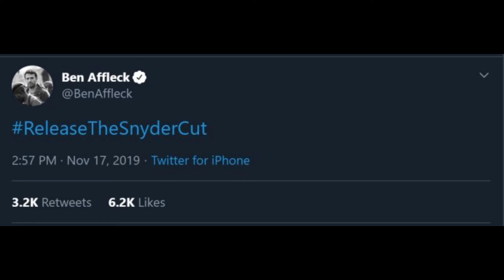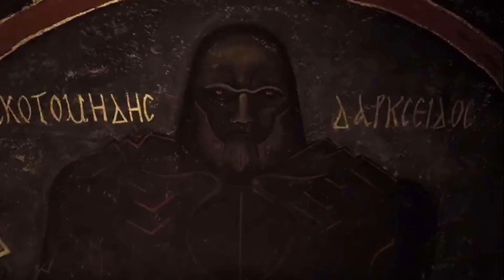The Snyder Cut: Everything You Need To Know Ahead of DC FANDOME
In this video I  breakdown the history of the Justice League theatrical release, and cover what we know about the Snyder Cut on HBO Max. DC Fandome is approaching with more news to come.

Screenshots:
Rotten Tomatoes